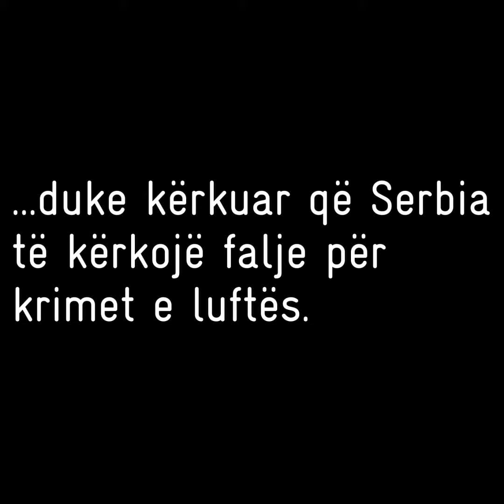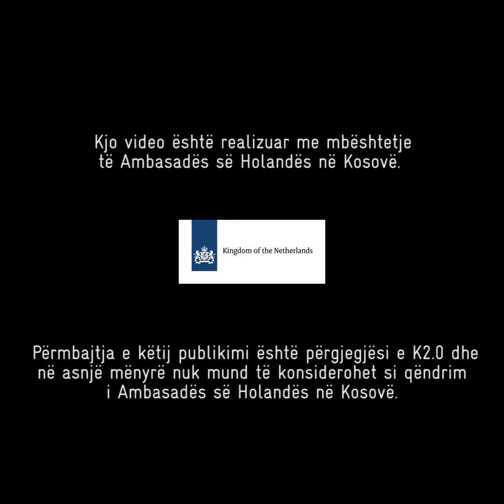Wave of protests - Kosovar citizens demand action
Last month, the citizens’ initiative Protestoj returned to the streets.

Born in the summer of 2016 as a group of independent citizens protesting against corruption, their return was sparked after Prosecutor Elez Blakaj reported political intervention in his work; he had been investigating corruption revealed in the 2016 ‘Pronto Affair,’ as well as manipulation of the official list of war veterans. Until recently, weekly protests were held with two main demands: the resignation of Chief Prosecutor Aleksander Lumezi, and a complete vetting of those in the justice system.

But this hasn’t been the only reason for which Kosovo’s citizens have raised their voices lately. The past month has also seen a series of protests against the inability of the justice system and government to fight violence against women. Protests under the label BollMo [Enough] have been organized in several cities across Kosovo on a weekly basis, demanding effective protection mechanisms from the police and judiciary.

Protests and strikes aimed at improving working conditions have also taken place in other sectors, at a time of political tension as the government, presidency and opposition have been fighting for control of the dialogue with Serbia.

While citizens demand action from their representatives, are the institutions and opposition ready to listen?